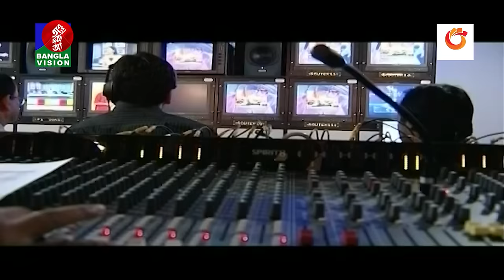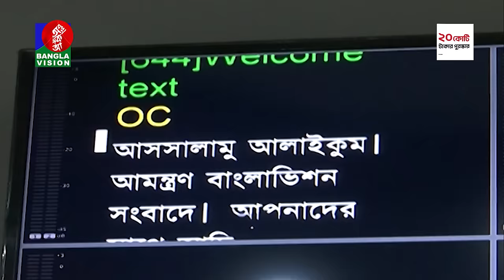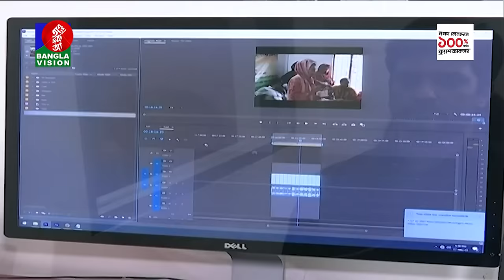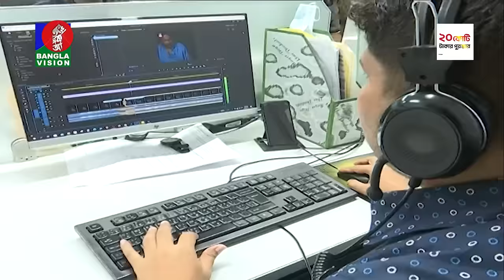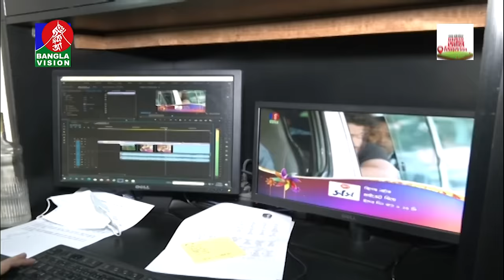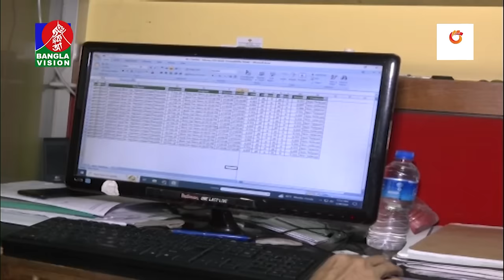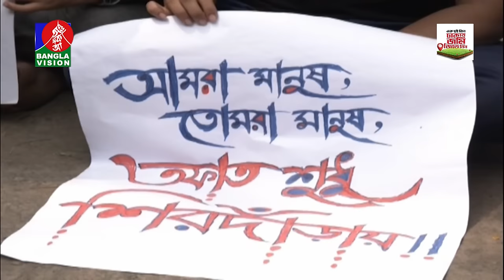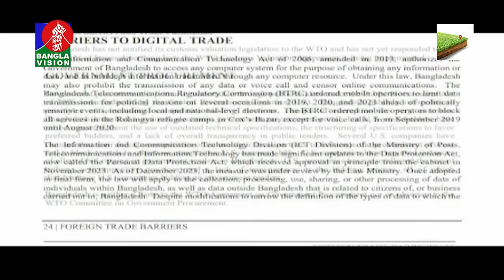রাত ১টার বাংলাভিশন সংবাদ | Bangla News | 31 March 2024 | 1.00 AM | Banglavision News